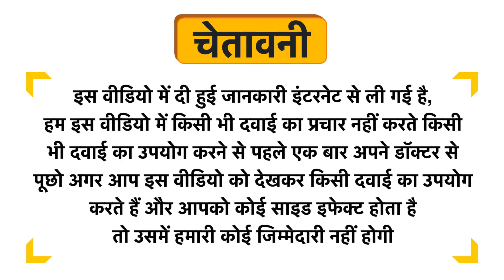Saipro Strawberry Powder Spray Dried Uses in Hindi | Side Effects | Dose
Saipro Strawberry Powder Spray Dried Uses in Hindi | Benefits | Side Effects | Dose